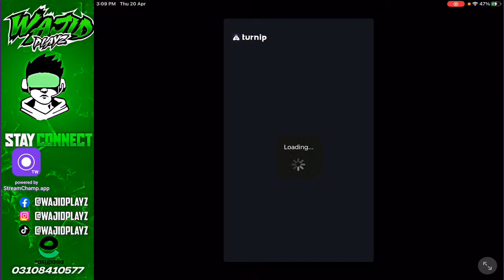Lets Play Hard Lobbies 🔥Pubg Mobiles| Wajid playz